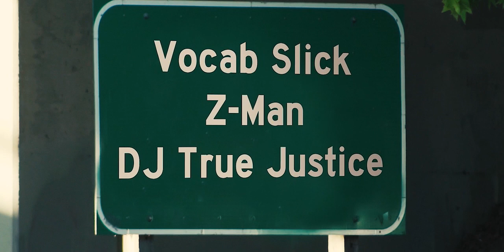HIGHWAY - OFFICIAL VIDEO - DJ True Justice feat. Vocab Slick & Z - Man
Taken off of The Coach EP